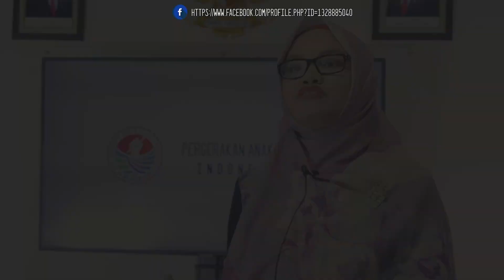TENTANG DARAH INDONESIA DAN NASIONALISME - Wawancara Exclusive with Beni Pramula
Wawancara salah satu public figure menjadi viral di tanah air akibat statement nya yang mengatakan bahwa ia tak memiliki “DARAH” Indonesia. Masyarakat terbelah, ada yang menganggapnya seperti malin kundang, ada juga yang membelanya.

Sang public figure dalam beberapa kesempatan mencoba mengklarifikasi dengan susah payah atas apa yang terjadi. Walaupun demikian, sebuah kata yang telah diucapkan ia telah menjadi milik public, bukan milik sang pembuat. Public berhak menilai dan menelaah atas dasar subjektifitas sebagai seorang pembaca tanpa bias dan berhak diintervensi oleh sang pembuat.

Dalam kesempatan kali ini kita akan membahas tentang tema “Nasionalisme”. Sebuah kata yang tak pernah lekang oleh waktu untuk didiskusikan serta patut untuk terus dibumikan di kalangan pemuda. Sebab ia menjadi DNA dan jiwa dari gerakan pemuda dalam merebut kemerdekaan, hingga mengisi kemerdekaan Indonesia.. Siapa sih yang memiliki darah Indonesia itu?
Saksikan selengkapnya jangan setengah-setengah..